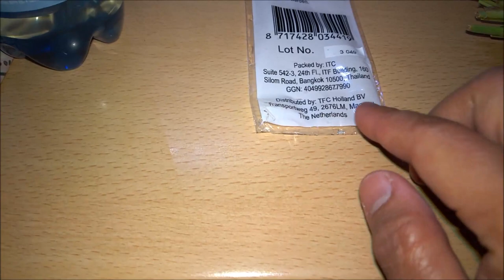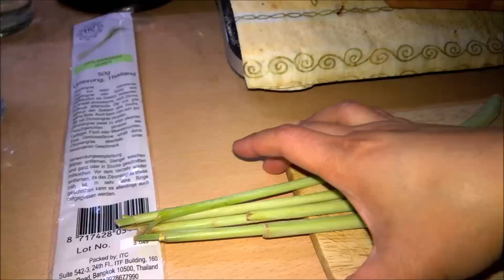Cara Menumbuhkan Akar Batang Sereh untuk Nantinya di Tanam di Pot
Video di buat pada 17 Maret 2020.

Tonton juga:
Cara Menumbuhkan Kembali Sisa Sayuran
- Pupuk Alami Agar Anggrek Cepat Berbunga | Pupuk dari Kulit Bawang Merah
- Memanfaatkan Sampah Dapur jadi Kompos | Membuat Pupuk Sendiri di Rumah

Hai Youtubers selamat datang di saluran kebun Emaknya Benjamin, pada video ini saya ingin berbagi pengalaman bagaimana cara menumbuhkan akar batang sereh dengan cepat.

Cymbopogon citratus, umumnya dikenal sebagai serai lemon India Barat atau hanya serai, adalah tanaman tropis asli Maritim Asia Tenggara dan diperkenalkan ke banyak daerah tropis.

Cymbopogon citratus sering dijual dalam bentuk batang. Meskipun dapat tumbuh di daerah beriklim hangat, seperti Inggris, tidak sulit untuk beku.

Di daerah asalnya, Cymbopogon citratus dikenal sebagai sereh, serai, atau serai dapur di Indonesia dan Malaysia; dan tanglad, salai, atau balioko di Filipina.

Bagian bawah batangi serai terlalu keras untuk digunakan dalam memasak, biasanya di buang. Nah daripada sayang batang serai dibuang begitu saja, lebih baik kita tumbuhkan akar serai nya, dan nantinya bisa ditanam di pot.

Apakah tanaman serai mengusir nyamuk?
Citronella, minyak atsiri yang ditemukan dalam Serai terdaftar di FDA. Ini adalah obat nyamuk alami yang paling banyak digunakan yang ditemukan dalam lilin, semprotan, dan lotion. Untuk membantu mencegah nyamuk dengan keharumannya yang kuat, tanam serai di sepanjang trotoar dan di lokasi yang dekat dengan area tempat duduk.

Minyak serai adalah minyak atsiri yang diperoleh dengan jalan menyuling bagian atas tumbuhan tersebut. Minyak serai dapat digunakan sebagai pengusir (repelen) nyamuk, baik berupa tanaman ataupun berupa minyaknya. Kandungan serai antara lain adalah sitronela, yang tidak disukai oleh nyamuk. Maka dari itu, serai dapat dibuat menjadi obat nyamuk dan serangga lainnya.

Bau khas tanaman serai menjauhkan ular dari kebun. Tumbuhan tertentu seperti marigold, serai, bawang putih adalah penangkal alami ular. Ular yang tidak bisa mentolerir bau kuat tanaman tersebut.
ara menumbuhkan akar sereh. Untuk menumbuhkan akar baru, letakkan bagian batang bawah bagian akar di dalam wadah gelas dengan satu inci air di bagian bawah. Akar serai dalam air bisa tumbuh satu hingga tiga minggu.
Setelah akar sereh tumbuh panjang segera tanam di tanah.